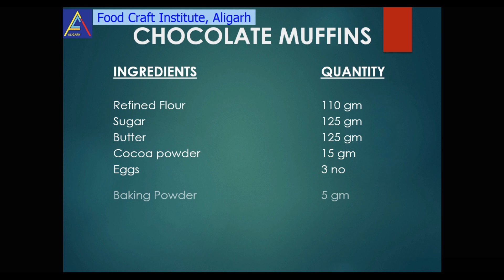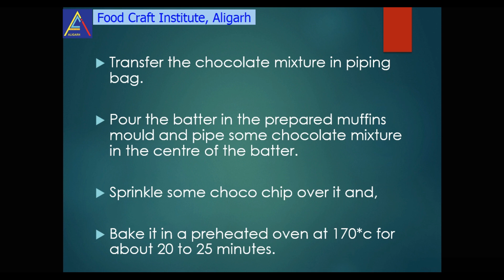How to prepare Chocolate Muffins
Food Craft Institute, Aligarh is an institute of high repute and excellence under the aegis of Ministry of Tourism, Uttar Pradesh. The institute imparts quality training and education in the field of Hospitality and Tourism Industry.
Received National Award for Excellence in Hospitality Education (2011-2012)